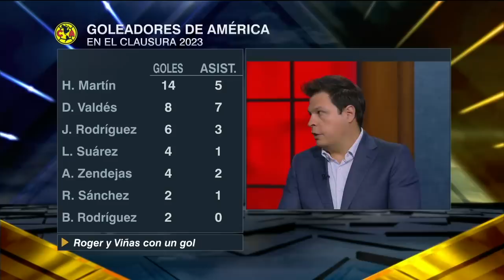QUIÑONES al AMÉRICA. Caballero dice que las negociaciones fueron de 1 a 100 | Futbol Picante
César Caballero dice en Futbol Picante que las negociaciones entre Atlas y el América por Julián Quiñones fueron rápidamente de frío a caliente. "Si todo sale bien, es posible que Quiñones ya vista la camiseta del América" para la segunda fecha de la Liga MX. futbolpicante | ESPN Deportes